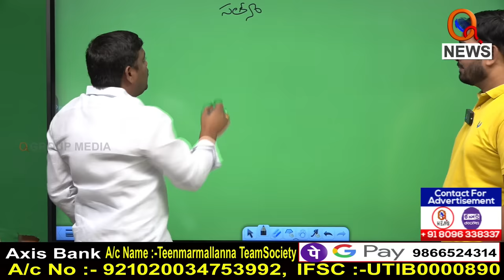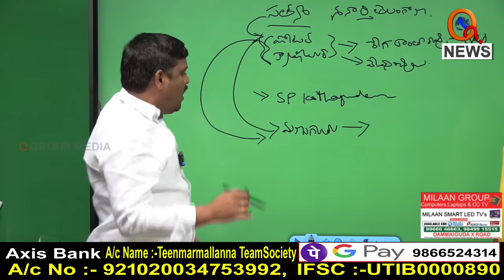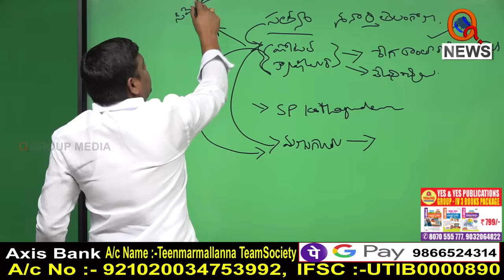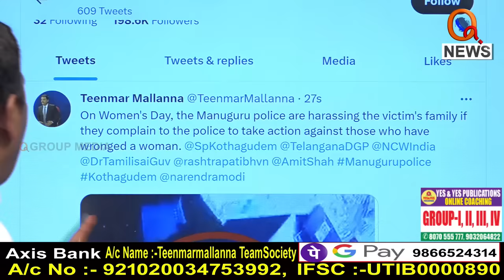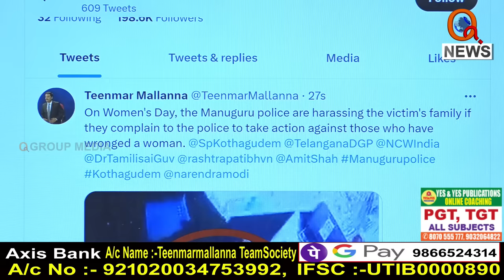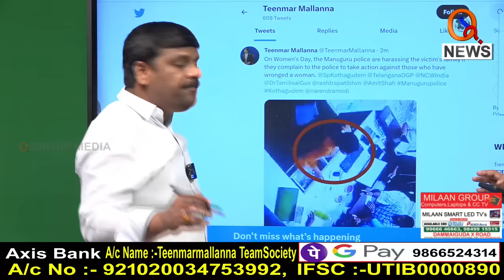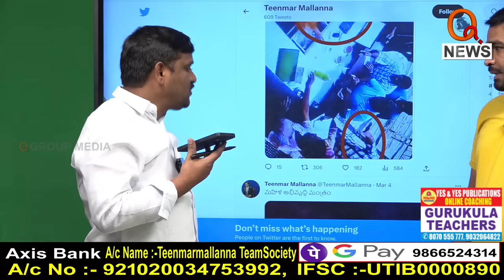మణుగూరు ఎస్సైతో తీన్మార్ మల్లన్న ఫోన్ కాల్....| TeenmarMallanna - QNewsHD